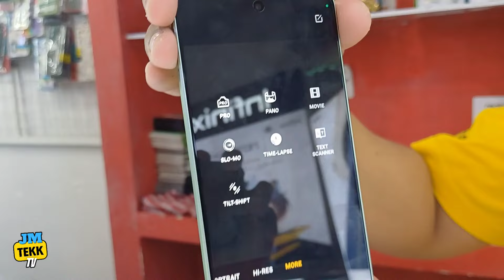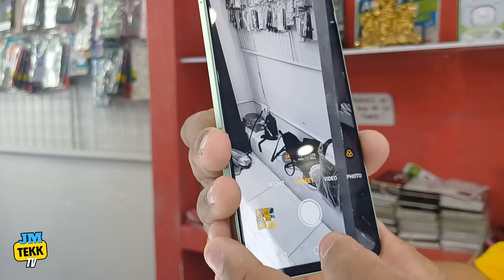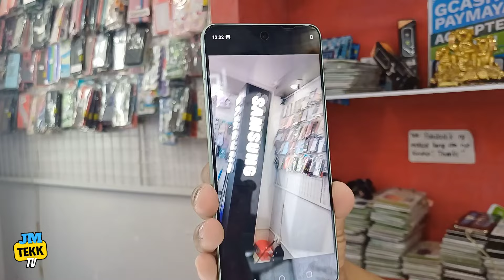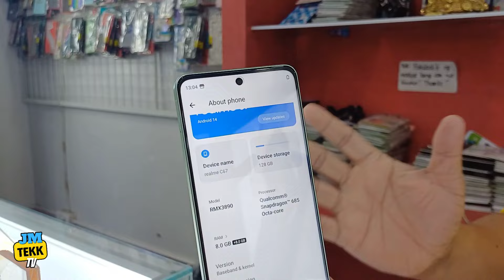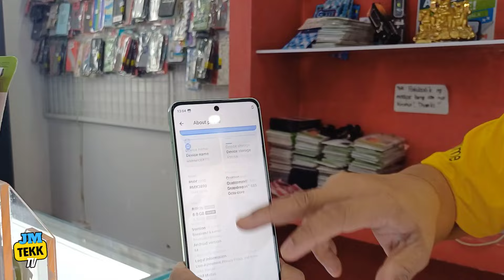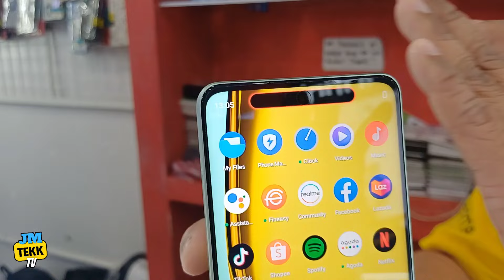New Realme C67 Full Reviews/Myer Store/Megamart Paniqui Tarlac/March 4, 2024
This video was taken in Megamart Paniqui Tarlac at Myer Store, March 4, 2024